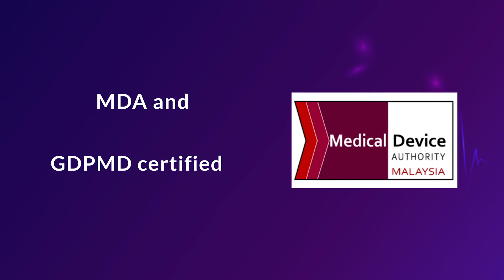LiquiBand Fix8 Open (POV)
Introducing the all new Liquiband® Fix8™ OPEN Hernia Fixation Device.

Key Benefits:
- N-Butyl-2-Cyanoacrylate adhesive
- 40 shots (12.5mg per shot)
- Innovative Tip design (Removable tip for topical wound closure)
- Stronger & non-penetrative fixation compared to tacker